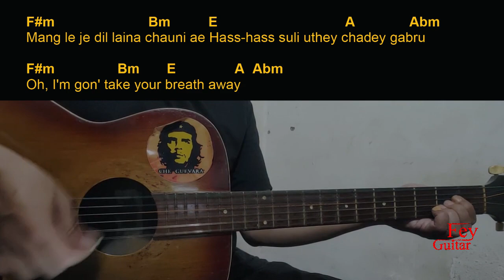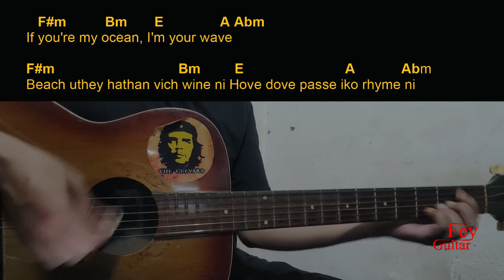Diljit X Sia - Hass Hass Guitar Chords cover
Song : Diljit X Sia - Hass Hass

Original Song Link :

Semoga Bermanfaat